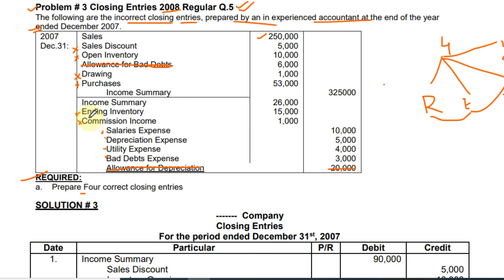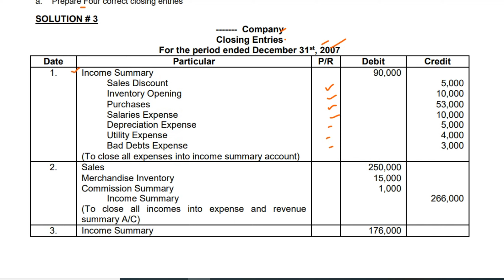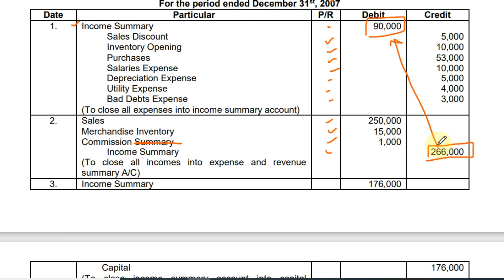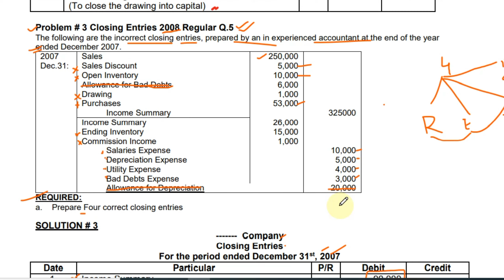Closing Entries | How To Prepare 4 Correct Closing Entries | Year 2008 Regular Q.5 | B.Com Part-1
Closing Entries | How To Prepare 4 Correct Closing Entries | Year 2008 Regular Q.5 | B.Com Part-1 | Sir Umar Mughal

For IX , X ,XI , XII ,  BBA, ADC , BCOM , BS.COM , MBA , Mcom , CA , ACCA , CMA , PIPFA and Others